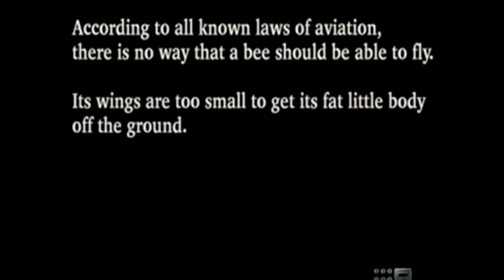Daily Dose of Bee Movie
daily dose of internet actually made a video of reading the entire Bee Movie script I just put it to the movie